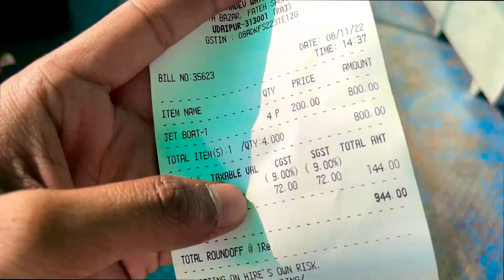Explore Udaipur Best Places 😍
lots of  ❤️